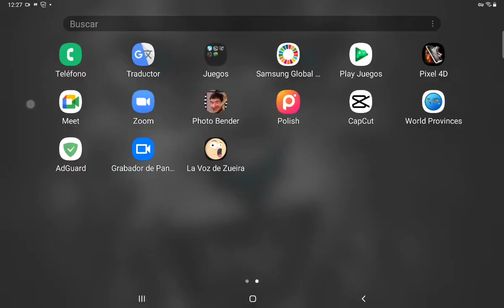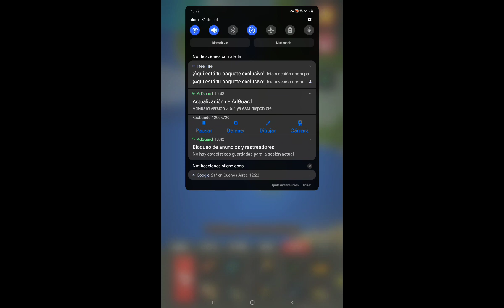me dio bronca en la antartida